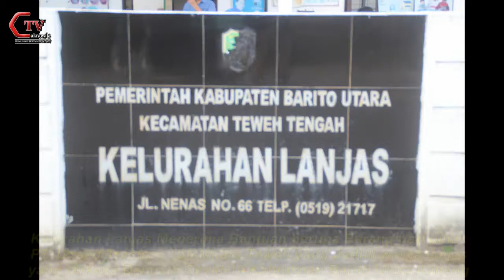PT.UNITED TRACTORS TBK - MUARA TEWEH PEDULI WARGA TERDAMPAK COVID-19 DI KELURAHAN LANJAS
LIPUTAN CAKRAWALATV KALTENG TONY S.Pd